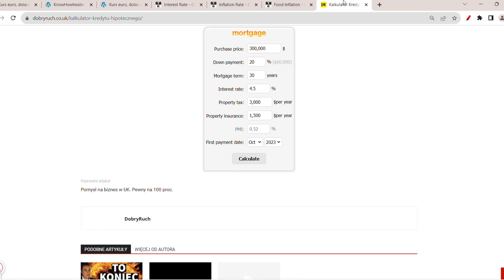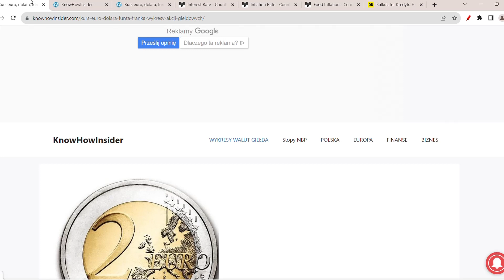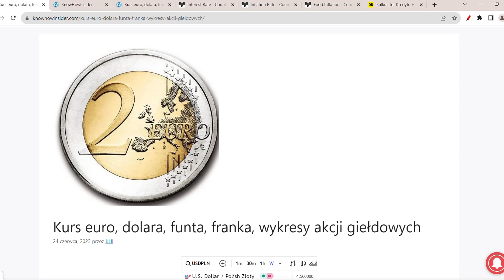Zapaść Cen Mieszkań 77%! Polacy Wracają do Polski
Gdzie wynająć mieszkanie? Czy opłaca się kupić nieruchomość w Polsce? Czy kupić mieszkanie? Ceny domów prognozy. Jednak ceny mieszkań w UK drastycznie tracą! Ceny w Polsce będą pompowane przez niższe oprocentowanie bazowe, kredyt 2% i taniejącego PLN do głównych walut. Czy sprzedać dom?